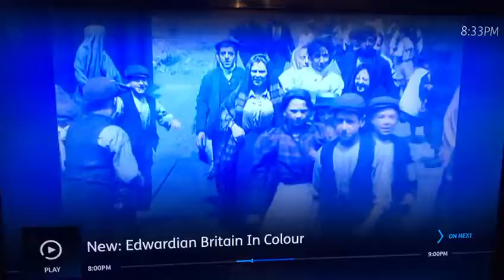English girls wearing hijab like mulsims .uk england lancashire 100 years ago manchester christianit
Muslims cristians jews have same clothing 100 years ago